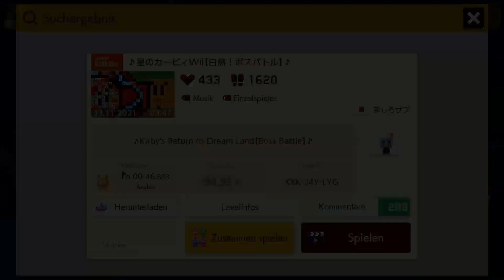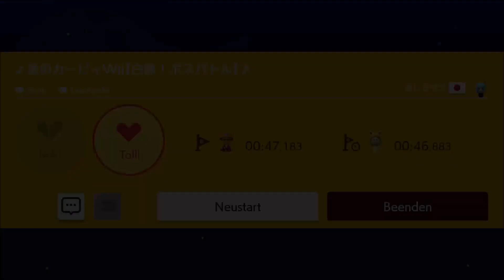252 🎵 Kirby Mix 31 🎵 Listen To Music 👷 Super Mario Maker 2 👷 [No Commentary]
Here ar 5 "Kirby" Music Level. Have Fun :)
0:00 Kirby's The Crystal Shards [Rock Star] 🎵 ましろサブ 🇯🇵 🎵 GRS-P5D-6XF 🎵 ✔️
0:58 Kirby's Epic Yarn [Patch Castle] 🎵 ましろサブ 🇯🇵 🎵 LPB-37B-8JG 🎵 ✔️
2:32 Kirby Star Allies [Green Gardens] 🎵 ★mashiro★ 🇯🇵 🎵 61H-4DS-R6G 🎵 ✔️
4:13 Kirby's Return to Dream Land [The Arena] 🎵 ましろサブ 🇯🇵 🎵 B3F-L0G-62G 🎵 ✔️
6:07 Kirby's Return To Dream Land [Boss Battle] 🎵 ましろサブ 🇯🇵 🎵 XXK-J4Y-LYG 🎵 ✔️

Then I will change it in the description & Thumbnail (From ✔️  to ❌). Thanks!